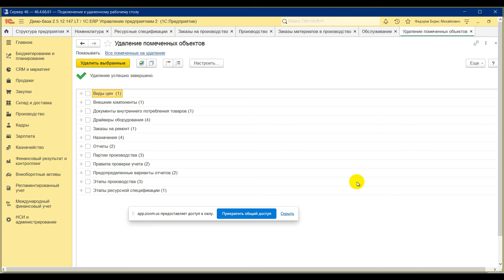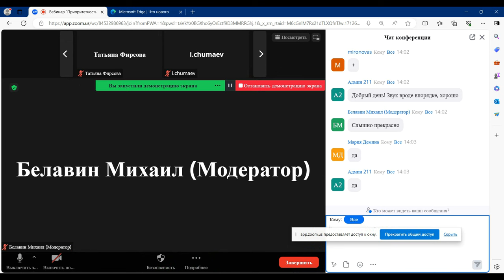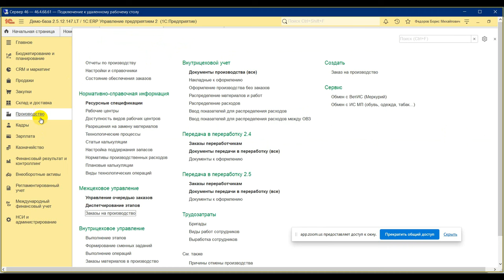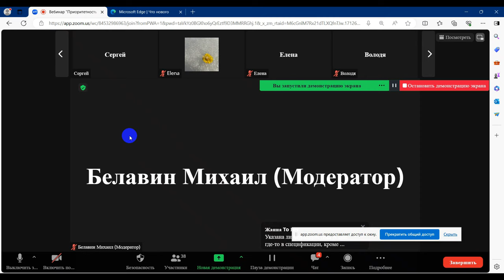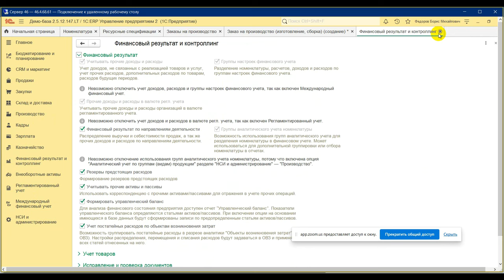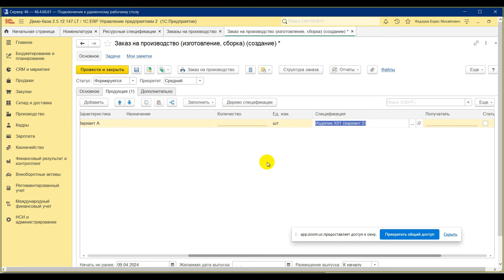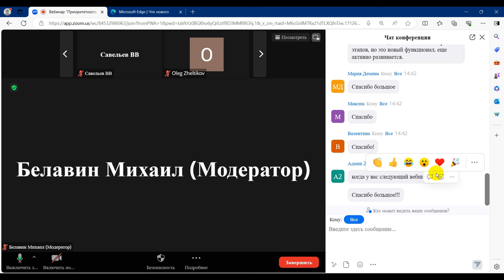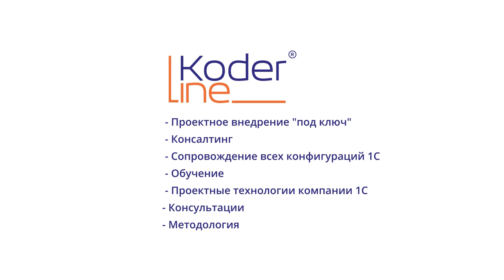Вебинар «Приоритетность ресурсных спецификаций в 1С:ERP»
Компания «Кодерлайн» провела вебинар «Приоритетность ресурсных спецификаций в 1С:ERP»

Целевая аудитория
сотрудники организаций, отвечающие за планирование производства в 1С:ERP

Описание
Подсистема Производства является ключевой для «1С:ERP Управление предприятием». Вебинар посвящен настройкам, заменившим понятие «Основная спецификация» в современных версиях ERP. В ходе вебинара будет продемонстрирована логика программы в соответствии с которой происходит выбор, способы отслеживания предпочтений и порядок задания дополнительных аналитик этого выбора. Также в ходе вебинара будут показаны дополнительные возможности косвенной настройки спецификаций.

Программа
1.       Расширенное определение ресурсной спецификации – спецификация для вида номенклатуры, номенклатуры, номенклатуры и характеристики.
2.       Актуальная ресурсная спецификация.
3.       Параметры назначения спецификаций.
4.       Основы параметризации ресурсных спецификаций.